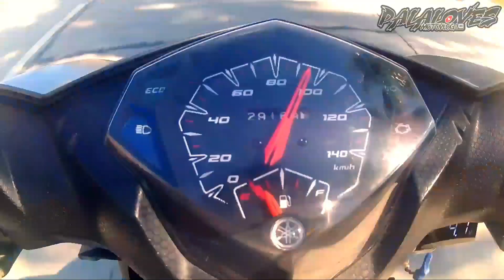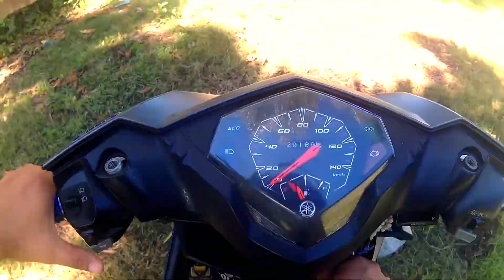How to Install Speedo Meter Cable | Basic Installation | Palaloves MotoVlog